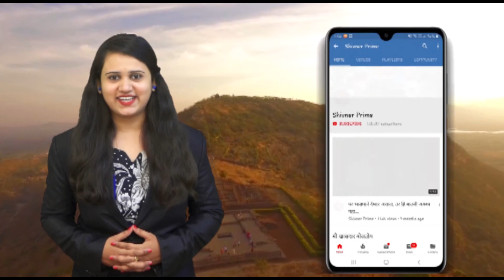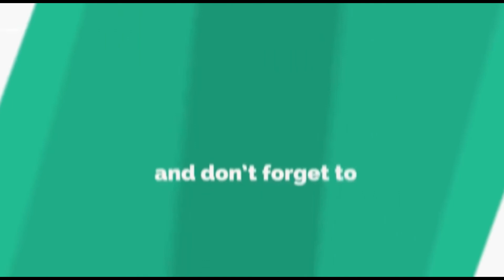Today Dinvishesh ll दिनविशेष ll 26 ऑगस्ट 2020 ll General Knowledge ll Today In History ll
प्रा.अशफाक पटेल (मुख्य संपादक)        📱  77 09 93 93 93
काजल फुलसुंदर (निवासी संपादिका)     ☎  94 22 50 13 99